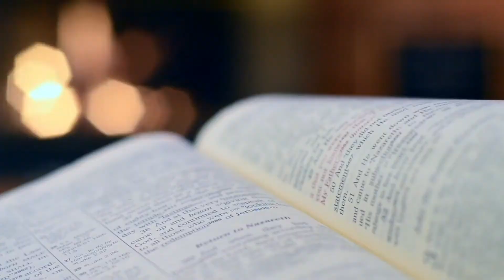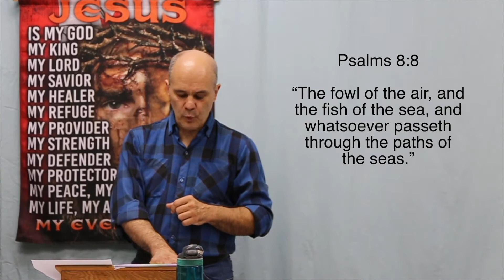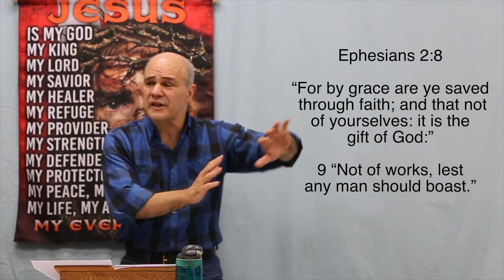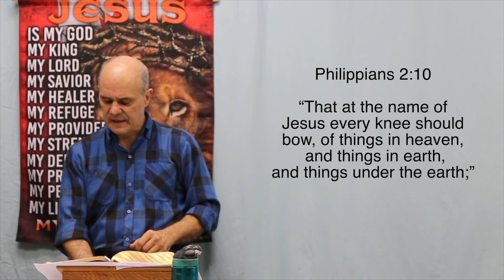Who Wrote the Bible, God or Man?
EPISODE 7 Where will you be in eternity future?

John 3:36

A

Romans 3:10
As it is written, There is none righteous, no, not one:

Romans 3:23

B

1 Corinthians 15:3-4

3 For I delivered unto you first of all that which I also received, how that Christ died for our sins according to the scriptures;
4 And that he was buried, and that he rose again the third day according to the scriptures:

C

Romans 10:9,13

9 That if thou shalt confess with thy mouth the Lord Jesus, and shalt believe in thine heart that God hath raised him from the dead, thou shalt be saved.
13 For whosoever shall call upon the name of the Lord shall be saved.

Ephesians 2:8-9
8 For by grace are ye saved through faith;
and that not of yourselves: it is the gift of God:
9 Not of works, lest any man should boast.

John 1:12

Your Choice

Deuteronomy 30:15
15 See, I have set before thee this day life and good,

19 I call heaven and earth to record this day against you,
that I have set before you life and death, blessing and cursing:

Remember

Romans 6:23

Acts 16:31

A prophetic word is what make people believe the Bible is real.